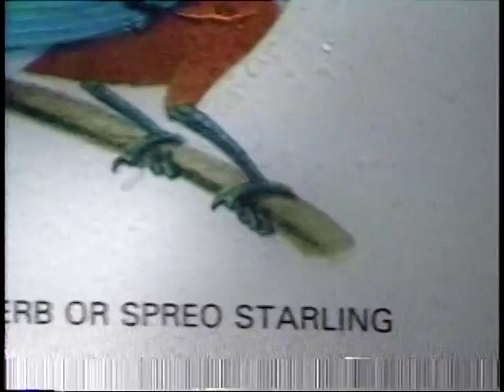alberta banff 1999 2